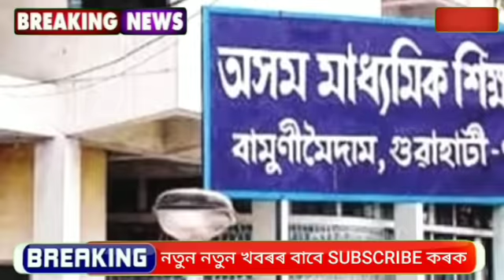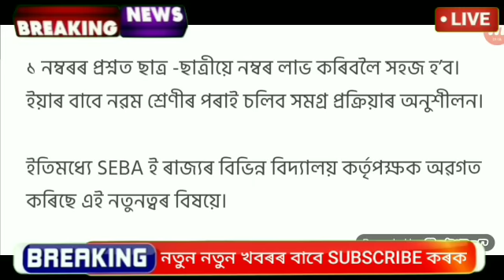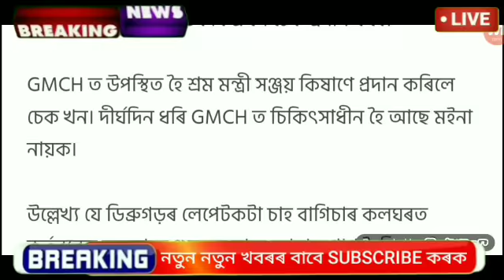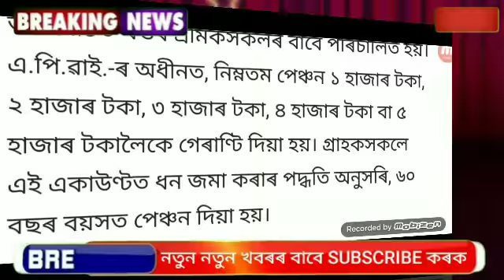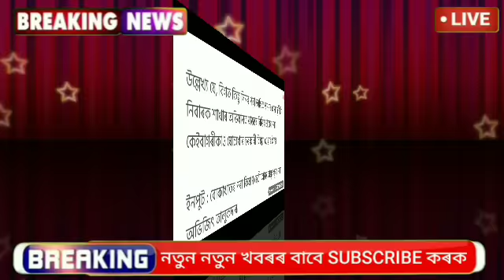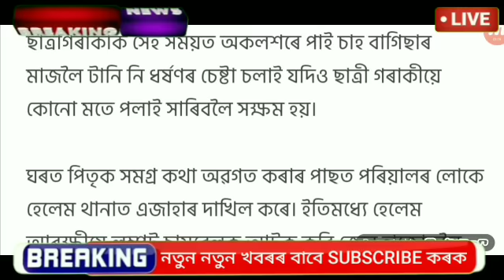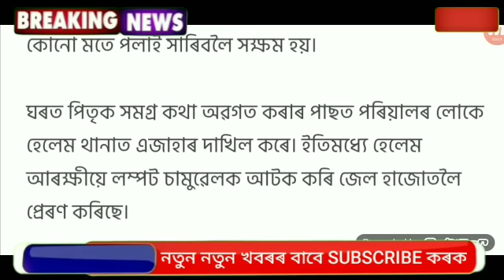Assamese Big Breaking News || 12 August 2022 || অৰুণোদয় ভাল খবৰ || ছাত্ৰীক ধৰ্ষন || Top News Assam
Covered Topics:
1.Assamese News Today 12 August 2022
2. 12 August 2022 Assamese News
3.Himanta Biswa Sarma Big Breaking News Today
4.Assamese Latest News Today
5.Assamese News Live Today
6.Assamese Latest Important News Today
7.Assamese Online Help Assamese News
8.Himanta Biswa Sarma Latest News Today 12 August 2022, Assamese Breaking News
9.Assam 24 Hours News Today Assamese Breaking News Today
10.Assamese News Today pratidin
11.Assamese News Today
12.Assamese News Today Live
13.Assamese News Today 12 August
14.Assamese News Today 12 August News
15.Assamese News Today 12 August 2022
16.Assamese News Today 12 August 2022
17.Assamese News Today 12 August
18.Assamese News Today 12 August 2022
19.Assamese News Today 12 August 2022
20.Assamese News Today 12 August 2022
22.Assamese News Today 12 August 2022